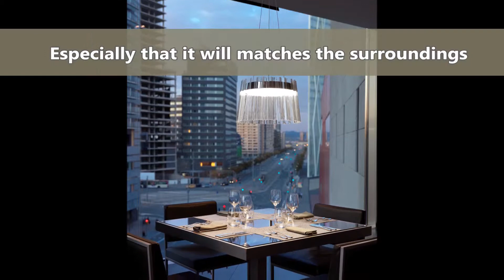Lighting webshop - lampsandlightingshop.com video promotion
Check out our great selection of lighting fixtures for friendly price.
Become our valued customer and find lighting that you dreamed of on lampsandlightingshop.com